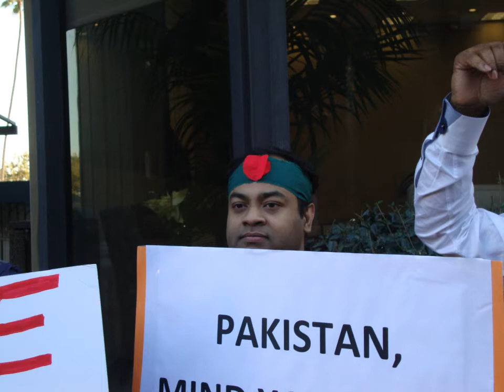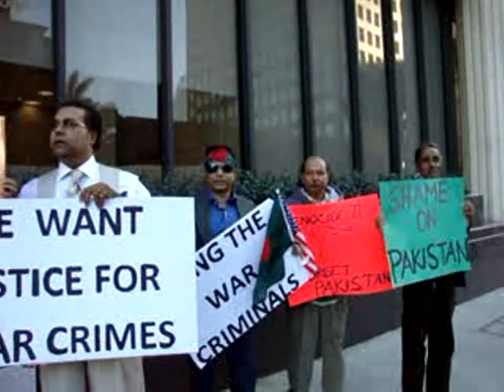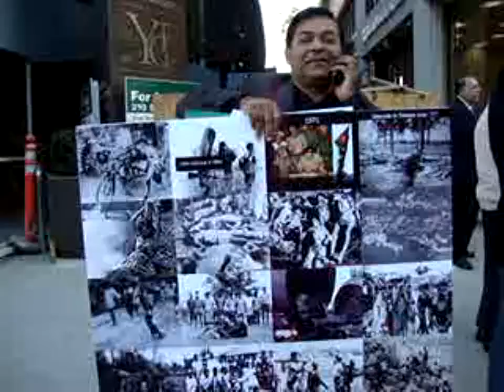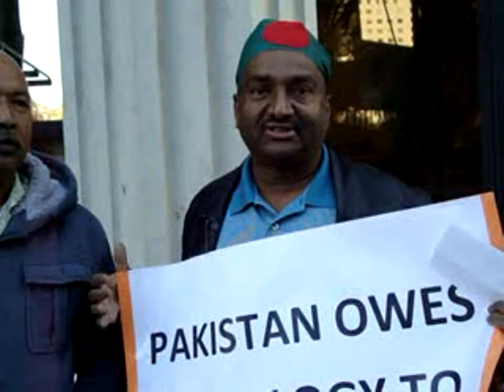Bangladesh community in LA prorest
at Pakistan consulate , westwood by huda